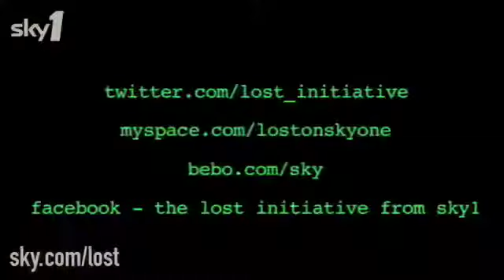The Lost Initiative - Episode 23 - 'Some Like It Hoth'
Iain Lee, Paul Terry and Geeky Tom discuss the Miles centric episode, 'Some Like It Hoth'.